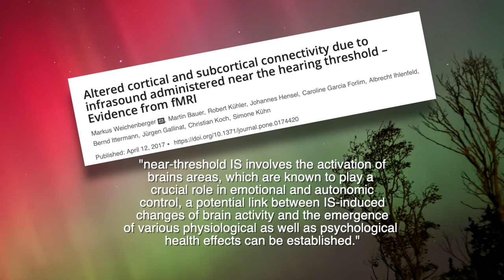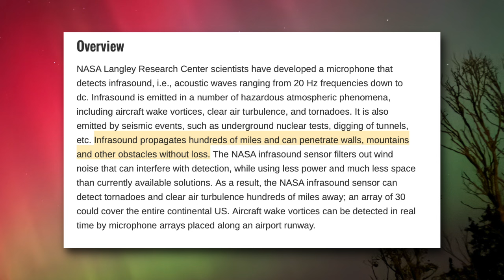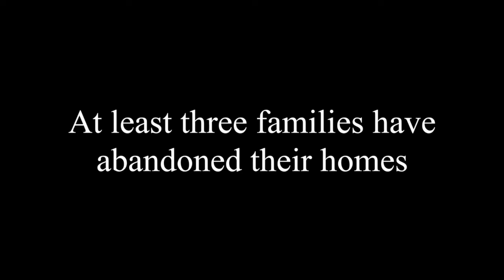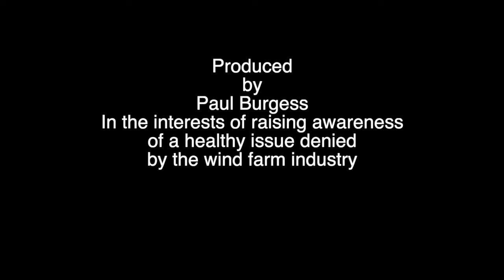The Danger is blowing in the wind Part 2 Roundup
The end roundup was missed from the main video - this part completes the video.